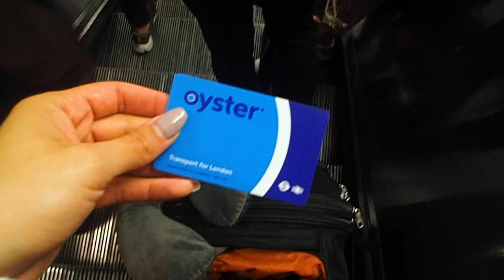Level Up Travel | REAL talk in London || Be More PRESENT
Hey heyy people of the world

I’m back to level up this time in London. Hope you choose to live in the moment & enjoy :)

Cheers!

☟ ☟ ☟ ☻Follow me on the other corners of my virtual world☻ ☟ ☟ ☟